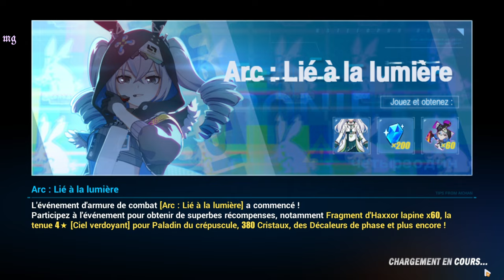Honkai Impact 3rd | Chapitre 13 : ꒰Nocturne D'Arcs꒱〃₍₍HD⁾⁾ ₍₍4K⁾⁾ 🧪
Chapitre XIII: 🧪Nocturne D'Arc🧪

📝 "Résumé :  〃